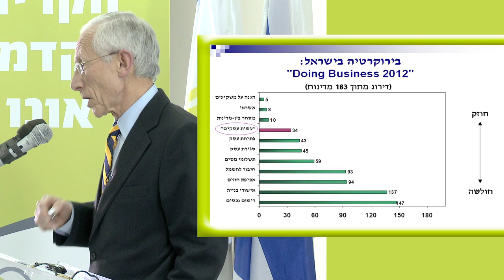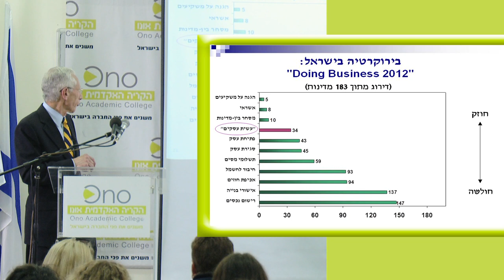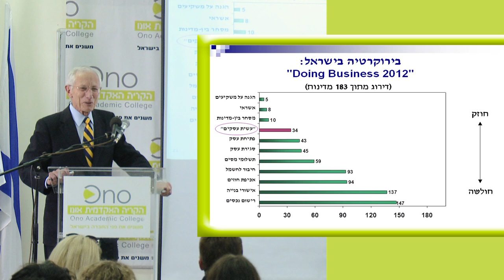סטנלי פישר על סקר Doing Business של הבנק העולמי (HD)